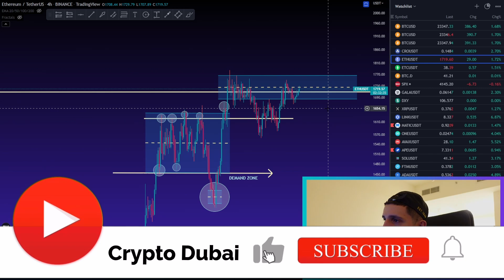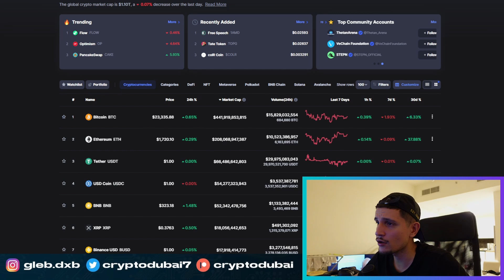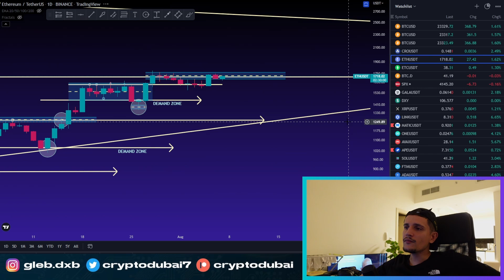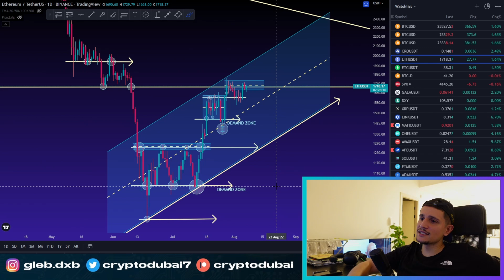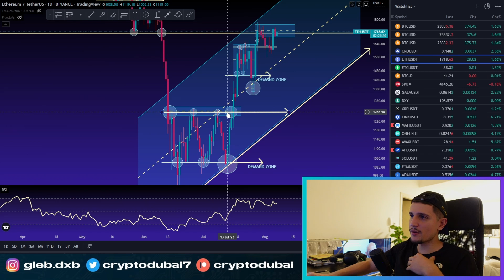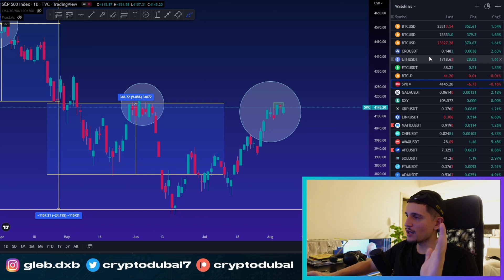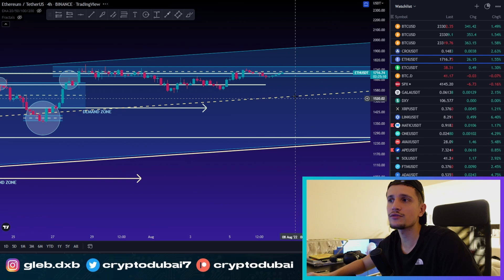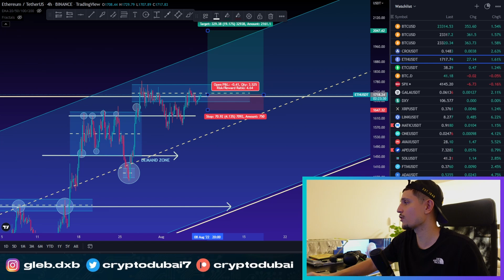ETHEREUM: THIS Chart Shows $1,000??!! (eth price prediction)